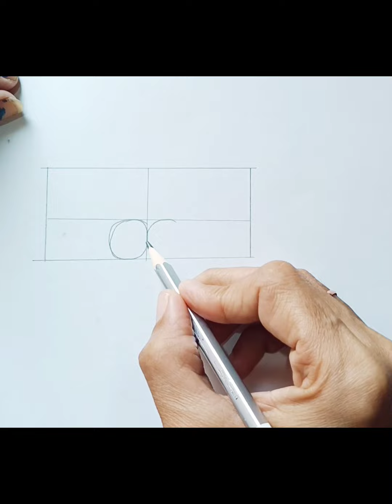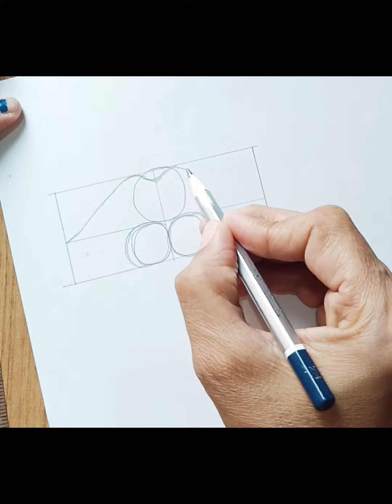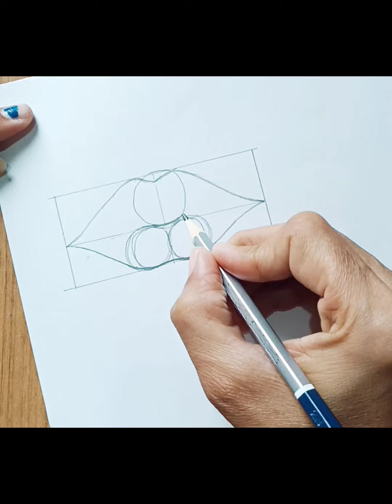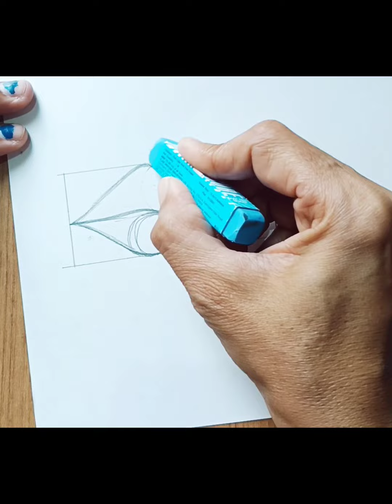How to draw lips sketch step by step tutorial for beginners youtube Art SM 26